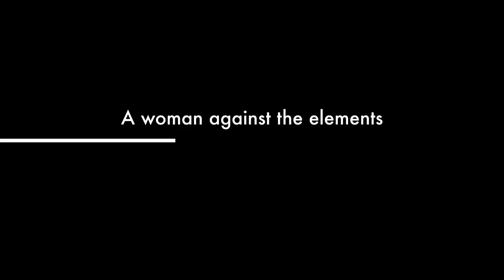THE ALCOHOLIC BITCH WHO RUINED YOUR LIFE - TRAILER 1